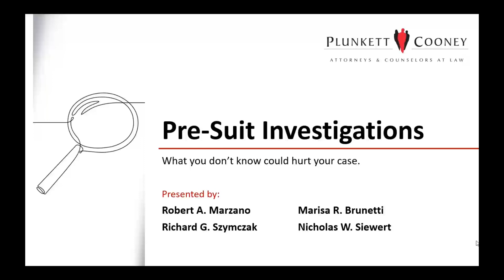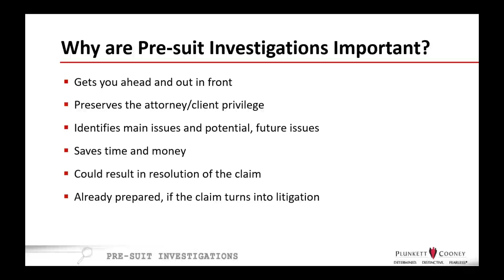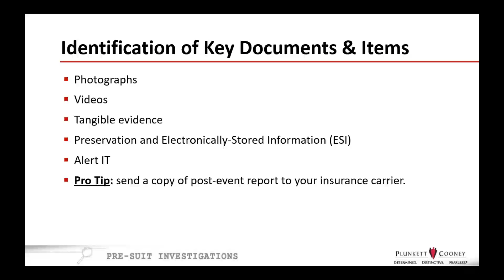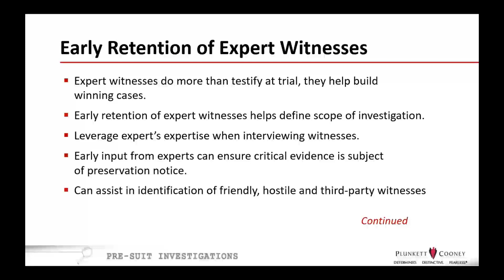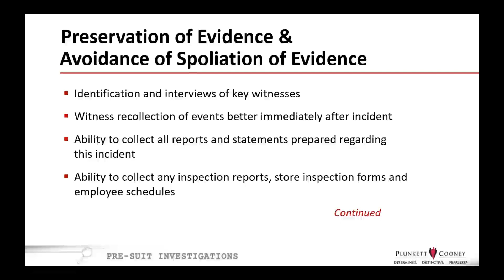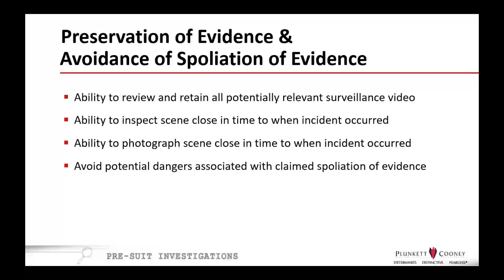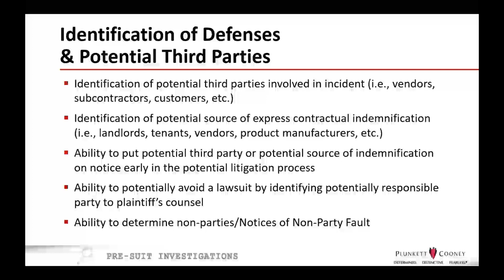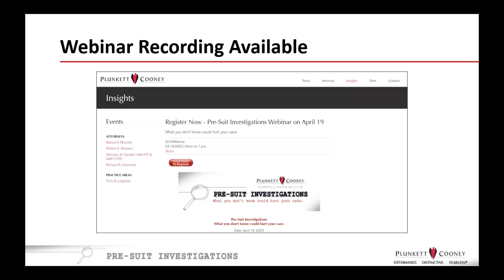Pre-suit Investigations - What You Don't Know Could Hurt Your Case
This one-hour webinar is designed to help business owners, risk managers and insurance professionals better understand the value of pre-suit investigations prior to the point of an incident entering litigation.